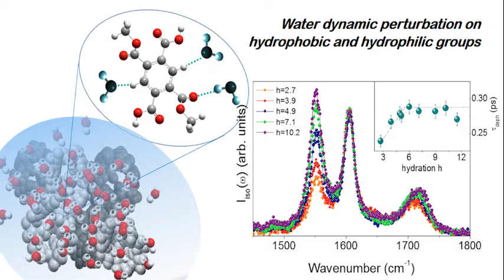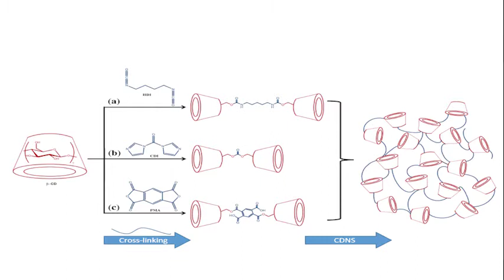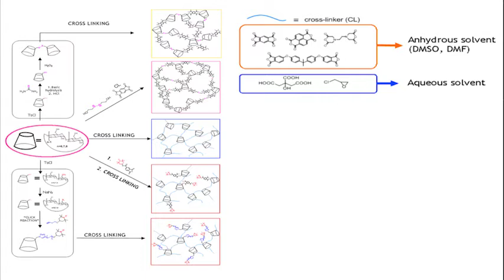CERIC interview with Prof. Andrea Mele - March 2017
Andrea Mele, Professor of Chemistry at the Politecnico di Milano and in charge of the Nuclear Magnetic Resonance Spectroscopy Laboratories of the Department of Chemistry, presents the results of his latest research at CERIC on cyclodextrin nanosponges as tools for drug delivery, with potential application, among others, in the biomedical sector.